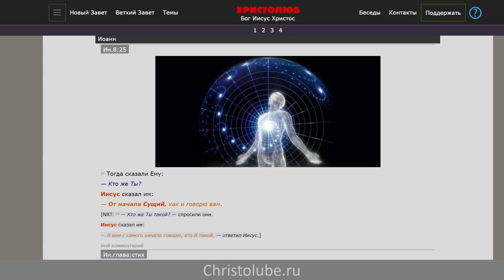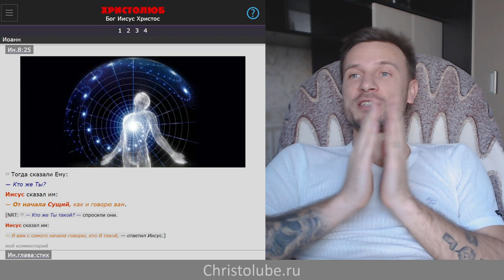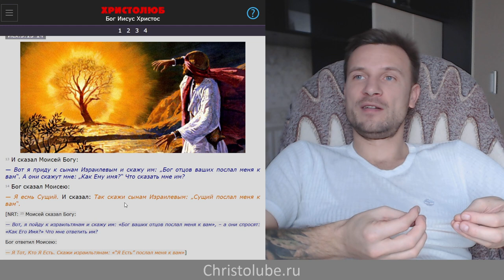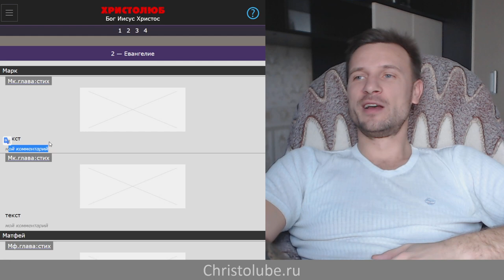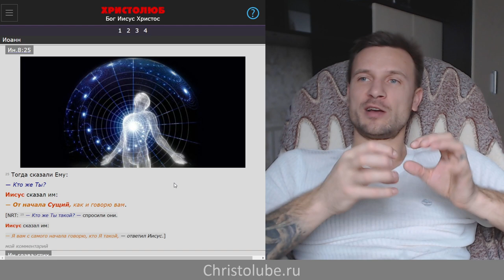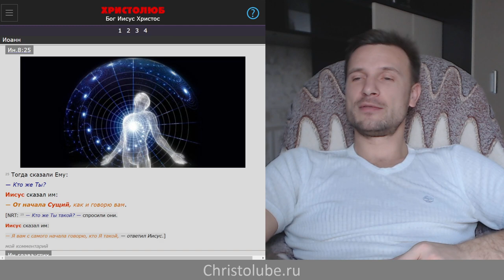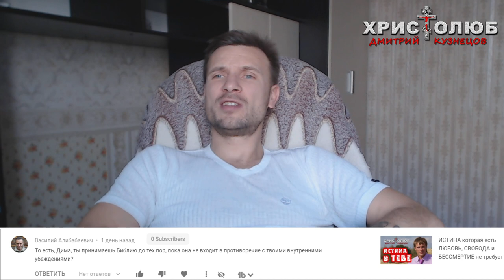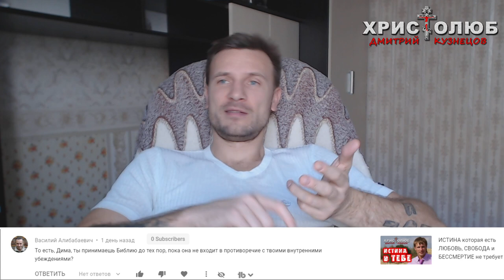БИБЛИЯ человеческая 🕮✝️ Где, кем, когда и зачем написана ❓ (26.10.2019) ВЕГАН 💚 ХРИСТОЛЮБ ✝️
БИБЛИЯ человеческая — это видео о том, что писания Ветхого и Нового Заветов написаны, переписаны, переведены и перетолкованны людьми, такими же как мы с вами, из обычной плоти и крови.

— SKYPE: christolube

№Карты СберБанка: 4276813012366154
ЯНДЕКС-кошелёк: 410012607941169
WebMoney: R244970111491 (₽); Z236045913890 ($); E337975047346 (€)